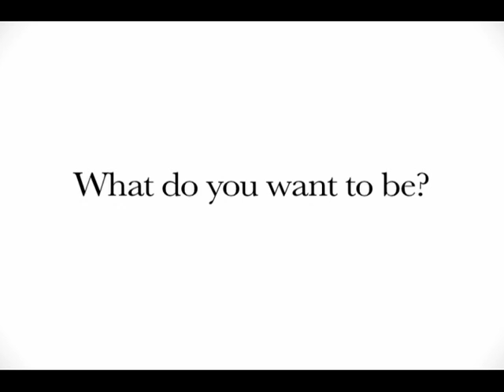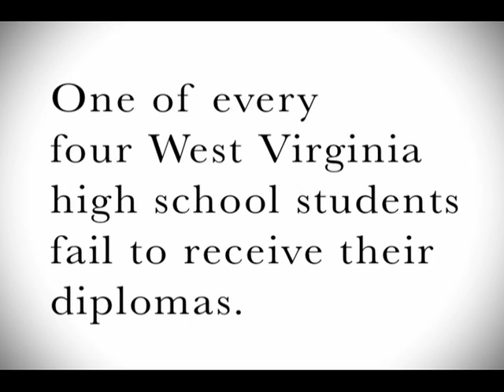The Education Alliance (2010)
A brief look in how The Education Alliance is working to prepare West Virginia's students for college and careers.